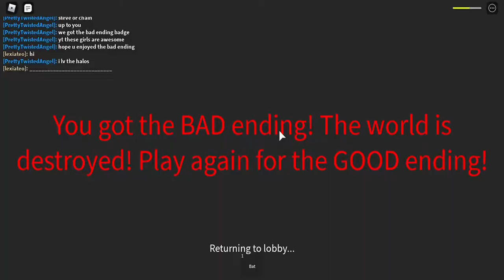2020 story bad ending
I have played both the good and bad ending.
this is the bad ending.
but on this, you see two amazing ladies I met Lexi and coco and we did awesome.
this video maybe long but it has a lot to tell you about 2020 and all the good and bad things that happened.